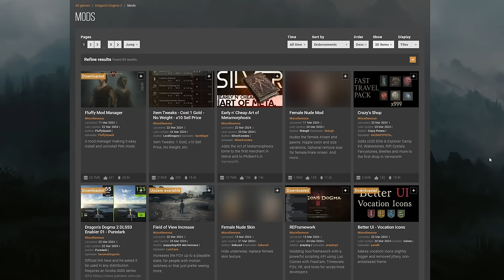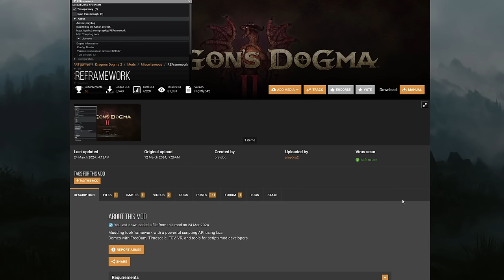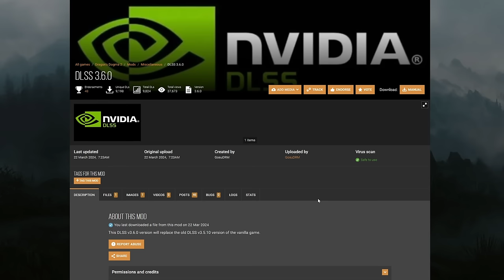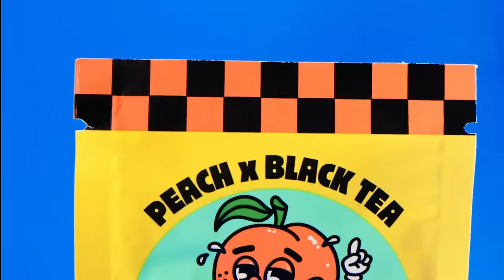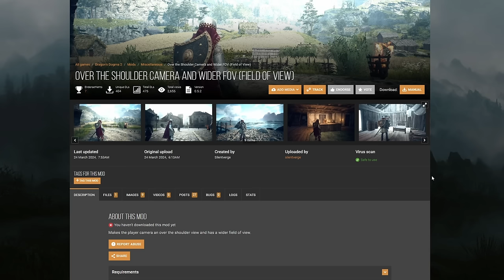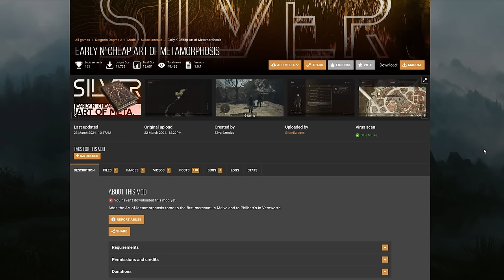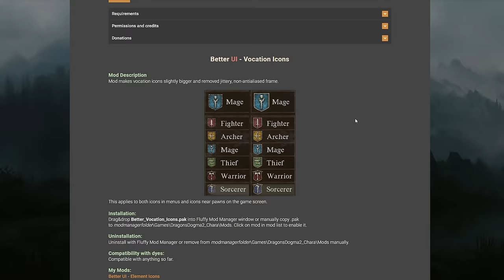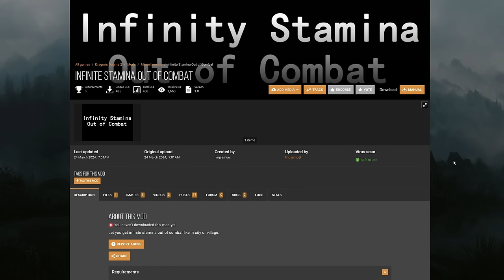Dragon's Dogma 2 Mods - Die wichtigsten Mods für besseres Gameplay | Tipps und Tricks Deutsch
Dragon's Dogma 2 Test / Review Übersicht: Was sagt die deutsche und internationale Presse zum Rollenspiel?

Kapitel
00:00 Dragons Dogma 2 Mods
00:37 REFramework + FOV + Vignette
01:42 FLuffy Mod Manager
01:58 DLSS 3.6 + Frame Gen
03:42 Charakter- und Save-Manager
05:15 Over the Shoulder + FOV
06:03 Early Art of Metamorphosis
06:46 Hairstyles
07:16 Better UI Icons
07:50 Vocation Icons
08:36 Out of Combat Stamina